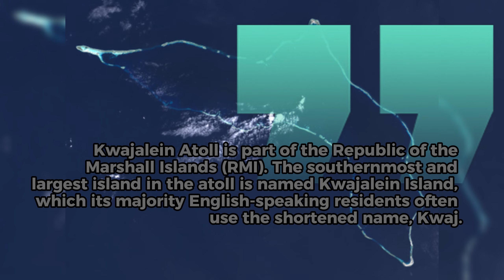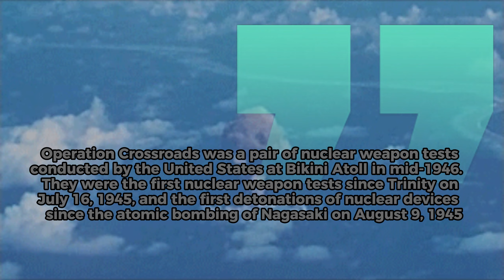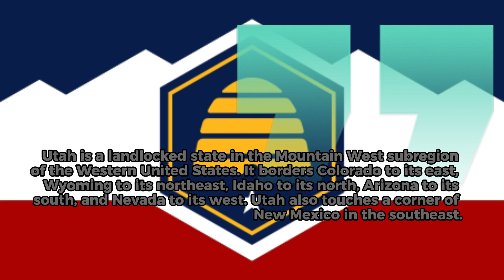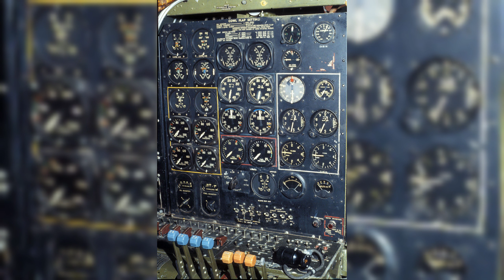Bombs Away: Enola Gay and Bockscar - Unveiling History's Fateful Mission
Join us on an epic journey through time as we delve into the riveting saga of the Enola Gay and Bockscar, two iconic aircraft that changed the course of history forever. Witness the untold stories behind the brave crews who piloted these mighty planes on their fateful missions, dropping the atomic bombs that altered the course of World War II. Explore the strategic decisions, the technical challenges, and the moral dilemmas faced by those at the helm of these historic flights. From the top-secret preparations to the dramatic moments of impact, this video uncovers the gripping tales of courage, sacrifice, and the ultimate power of human ingenuity. Strap in for a thrilling ride as we unveil the incredible legacy of the Enola Gay and Bockscar, forever etched in the annals of aviation history.

Help me accomplish my mission for this year which is to hit 1k subs and a 1 million views.Phase one of this mission has been successfully comleted and half of the phase two is uoder way.